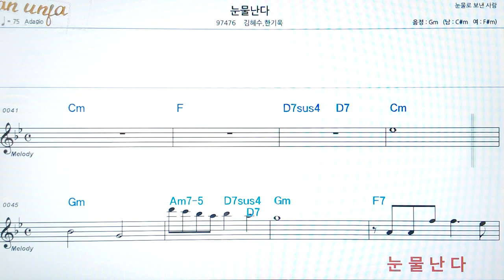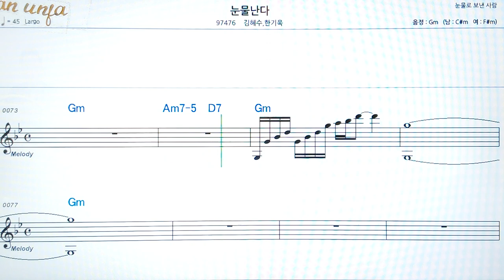눈물난다/김혜수 *안기욱👍악보, 코드,가사,Karaoke*가라오케 반주